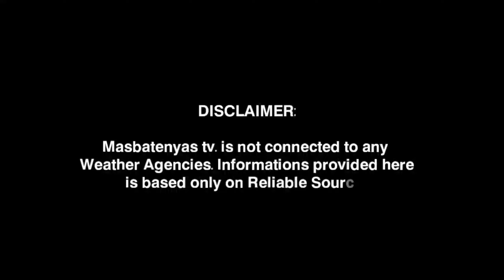BAGYO AT HABAGAT UPDATE! AUGUST 10,2023 WEATHER UPDATE TODAY|PAGASA WEATHER UPDATE